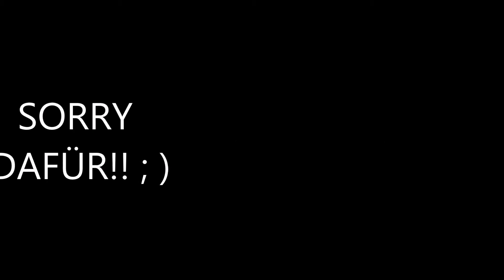ENTSCHEDIGUNG VIDEO * INFO * PS3!! ; )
ENTSCHULDINGUNGS VIDEO!! ; )
BALD KOMMEN WIEDER FOLGEN UND AUCH COD AW!! ; )

WENN DIR DASS SPIEL GEFÄLLT UNTERSTÜTZT DOCH BITTE DIE ENTWICKLER ODER KAUF DIR DASS SPIEL: